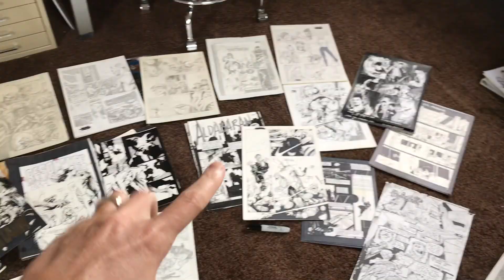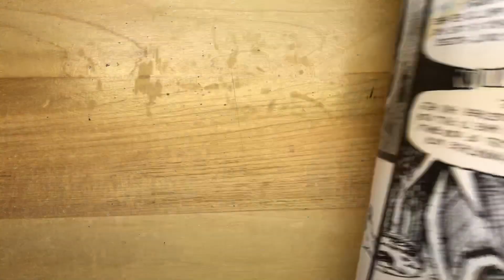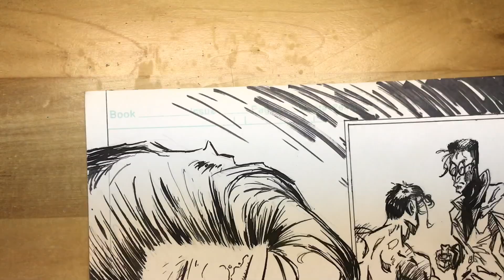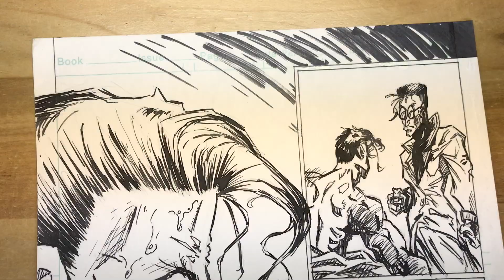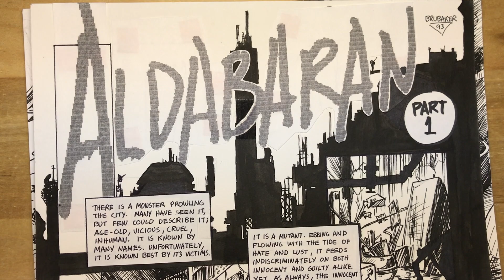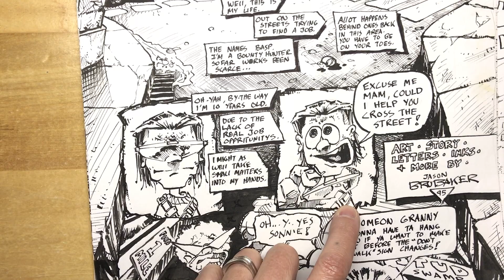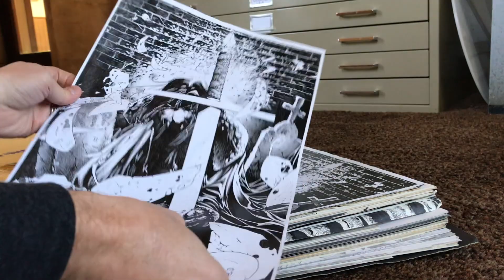Reacting to my Old Comic Submissions (WARNING: OLD ART)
Let's look through some old comic submissions and bad short stories. Shall we?

0:00 Introduction
0:36 MY OLD COMICS HIGH SCHOOL YEARS
1:03 SUPER DORK COMIC
2:54 SPIDER MAN MY FIRST SUBMISSION
4:50 INKED SUPERHERO SUBMISSION
6:18 MEGA FORCE ...I THINK
7:14 ALDABARAN GROUP COMIC
8:59 CHAPEL VS. THE ARMY?
10:03 B.A.S.P. SHORT COMIC